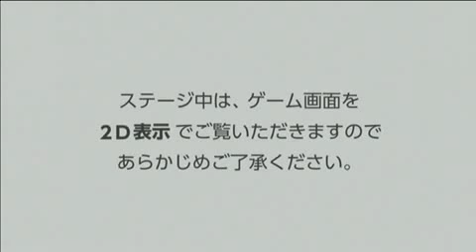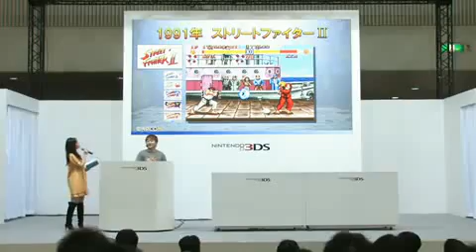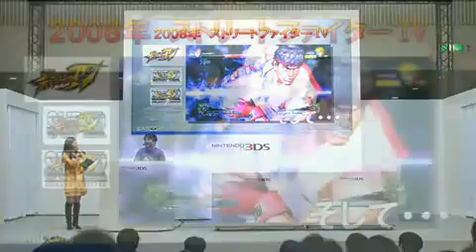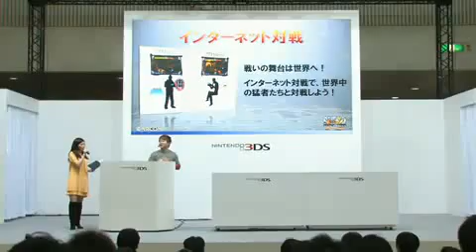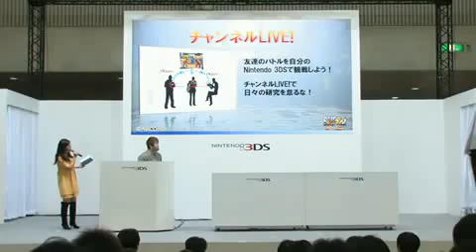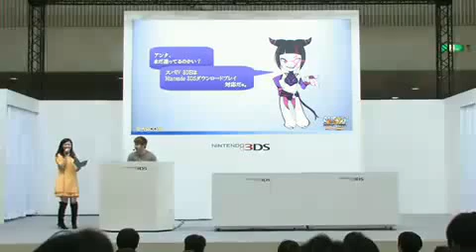Stage Show | Super Street Fighter IV: 3D Edition for Nintendo 3DS at Nintendo World 2011